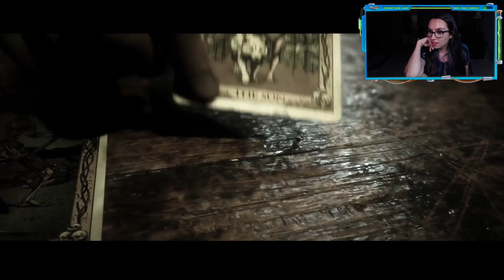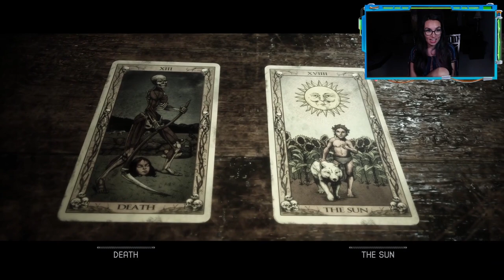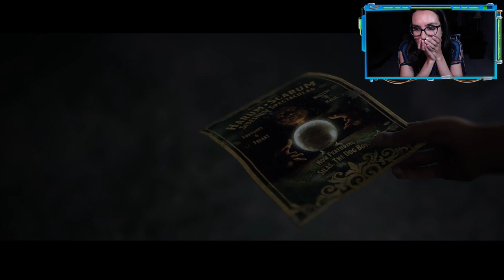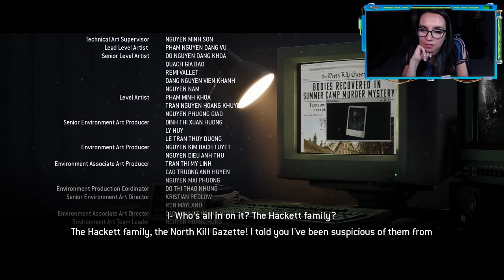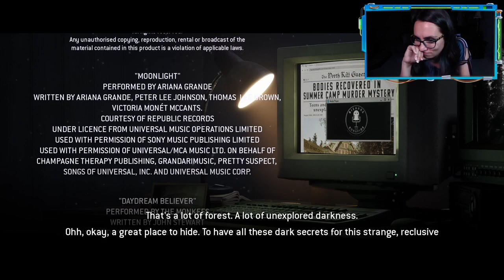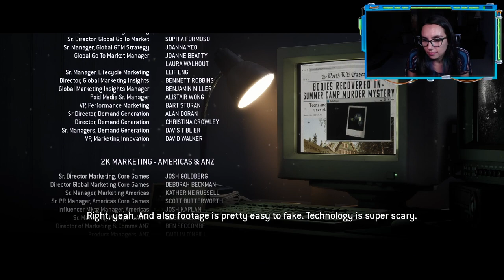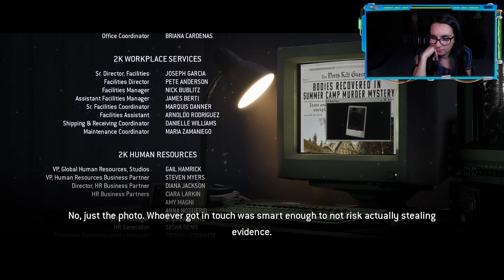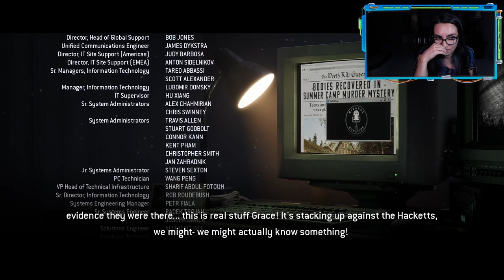CAN WE SURVIVE? | The Quarry Playthrough FINALE (Chapters (9 &10)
FINALE! Can we make it out alive? The Quarry Chapters 9 & 10!

Thank you 2k for the code!

Trisha Hershberger
18723 Via Princessa 121